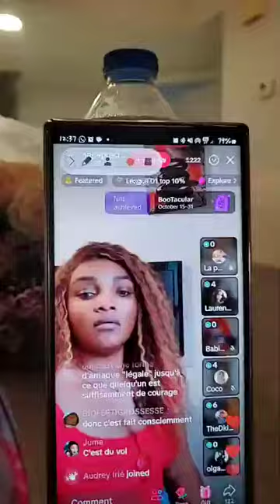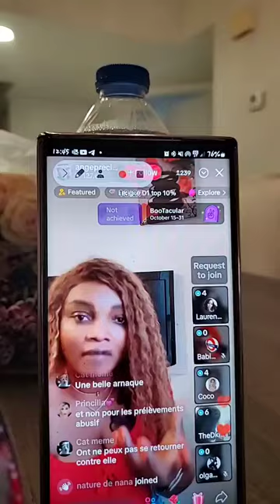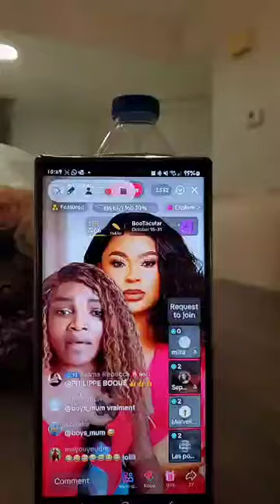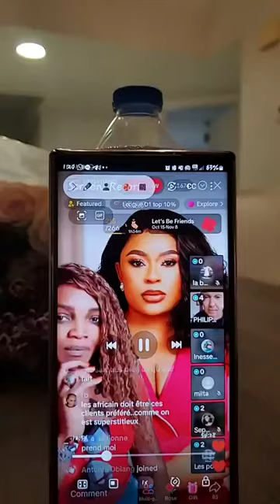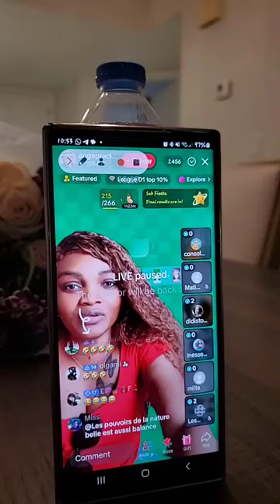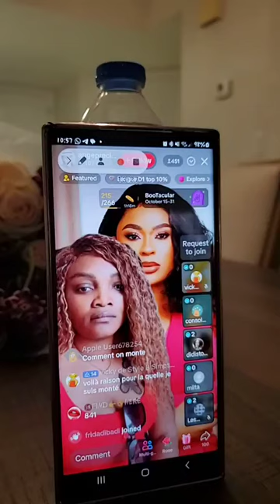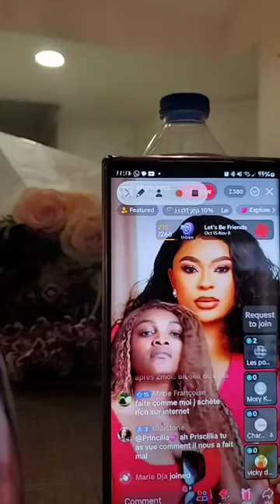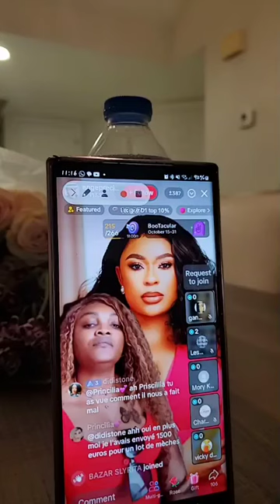Paul n'est plus! Voilà que les preuves tombent...Ecoutons aussi...